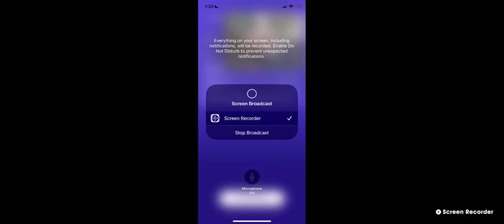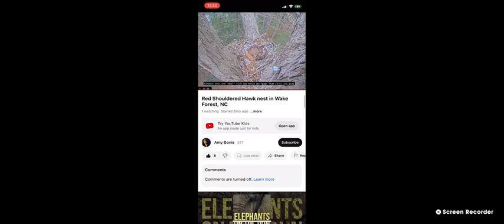Wake Forest Red Shouldered Hawks 03/30/2023 13:34